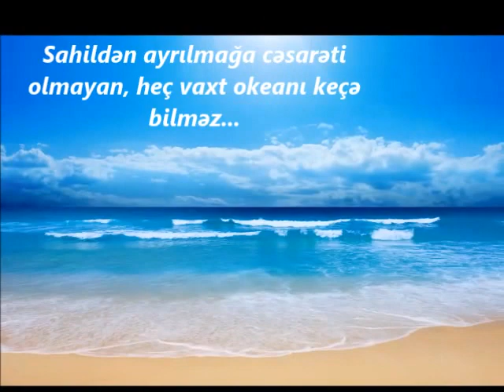Həyata baxış tərzini dəyiş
Motivation Video on Azerbaijani by Fuad Mamedoff.